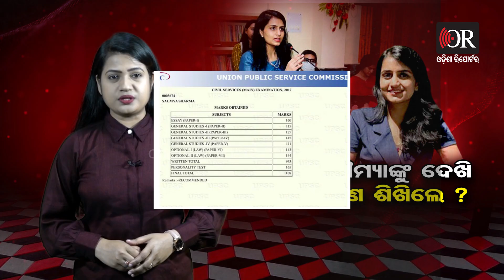ସୌମ୍ୟାଙ୍କୁ ଦେଖି କଣ ଶିଖିଲେ ? | Odisha Reporter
ଶାରୀରିକ ଅକ୍ଷମତା ବାଧା ସାଜିନଥିଲା ସଫଳତା ପାଇଁ ...ଓଲଟା ଦିବ୍ୟାଙ୍ଗ ବ୍ୟକ୍ତି ତାଲିକାରେ ଫର୍ମ ପୂରଣ କରିବା ବଦଳରେ ସେ ସାଧାରଣ ବର୍ଗ ହେବାକୁ ପସନ୍ଦ କରିଥିଲେ ...ଆଉ ଆଜି ସେ ଆଇଏଏସ ସୌମ୍ୟା ଶର୍ମା...